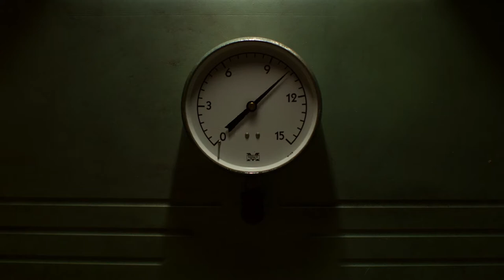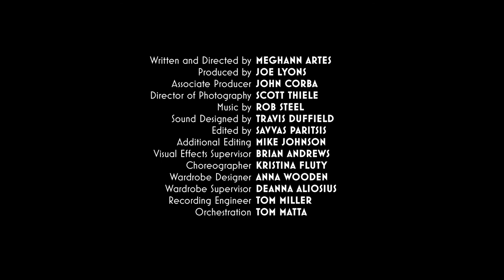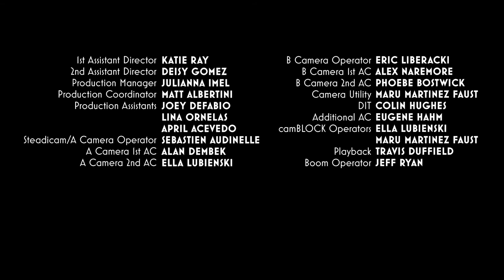An imaginative interpretation of what goes into the making of a human being. | Short Film "Oh Baby!"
Short Film: Oh Baby!
Written and Directed by Meghann Artes
Produced by: Joe Lyons
Cast: Tia Jemison, Brian Healy, Virginia Mayo, Shea Petersen, Sarah Serabian, Lauren Reed, William Delforge, Jolie Lepselter, Greg Fields, Chloe Baldwin, TJ Thomas, Jayson Lee, Maricruz Menchero, Matthew Elam, Eamon Hurd, Hunter Bryant, Kim Baker, Marchetta Genis

Miracle, science and luck all play a part in this vibrant and fantastic imagining of how life begins.